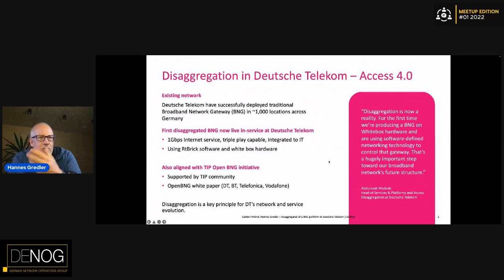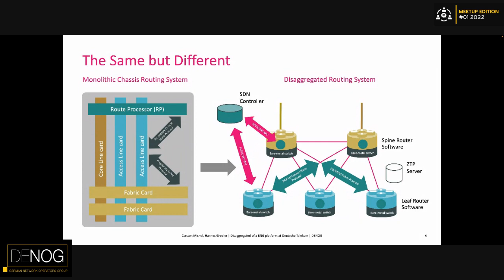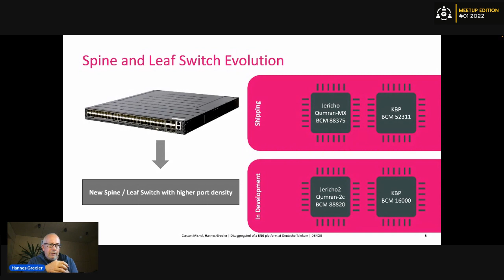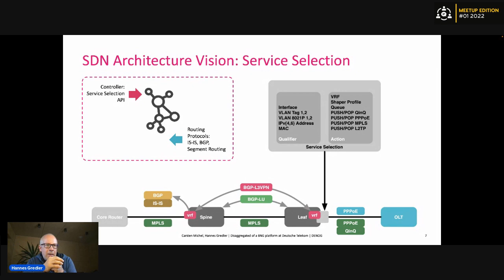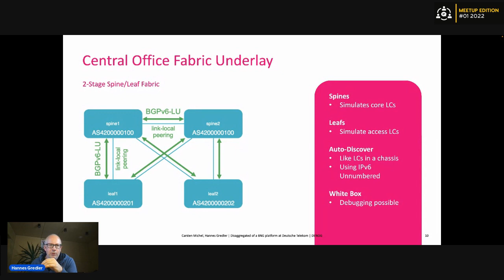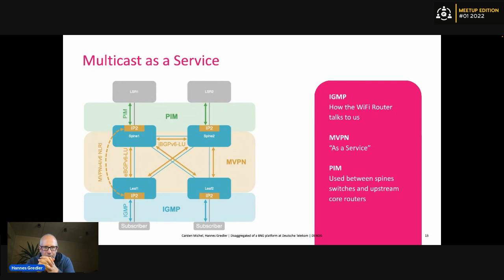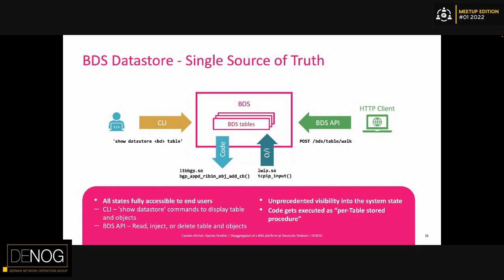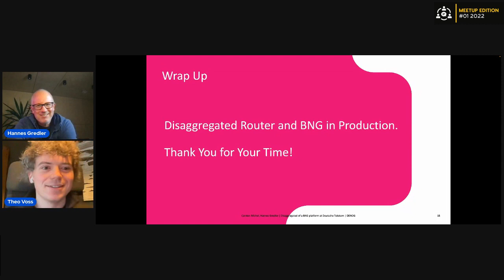DENOG Meetup 01-2022 | Disaggregation of a BNG platform at Deutsche Telekom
Network disaggregation promises great things for carrier networks - more choice, more innovation and lower costs. In this session we hear how Europe’s largest telco has disaggregated its broadband network and turned on IP/MPLS software routing in its IP core. We will discuss what we are trying to achieve, comparisons with traditional router architectures, hardware choices and trade-offs, auto-discovery of fabrics, anycast routing to the backbone, a cloud-native approach to NOS software, how to architect a highly scalable disaggregated BNG, a new set of operational tools and lessons learned.

Speaker: Hannes Gredler